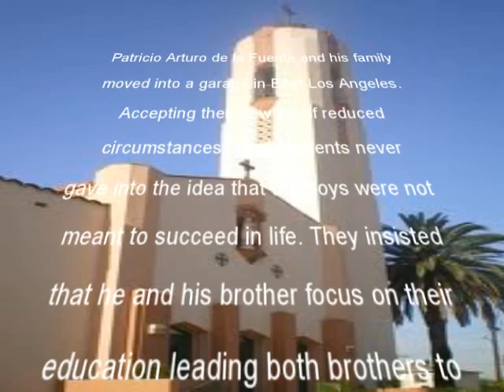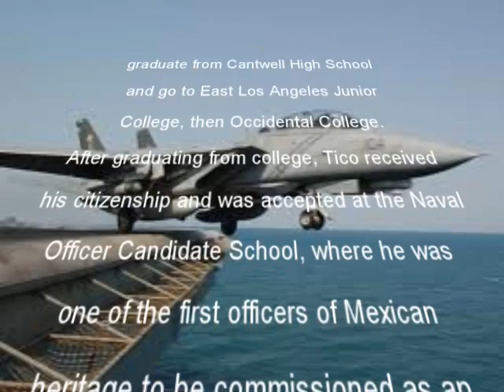An Immigrant American Hero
The immigration debate has gotten so virulent that people forget how many American Immigrant heroes this country has.  This is a trailer for a new book by Mary de la Pena telling the story of one such immigrant hero.